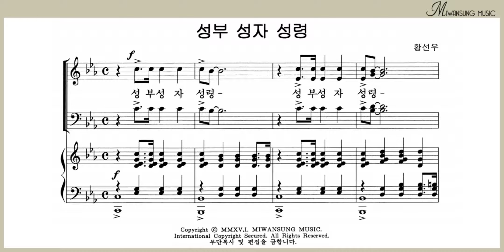성부 성자 성령 / 알토파트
소편성관현악 성가곡집 6집 / 성부 성자 성령 / 알토파트